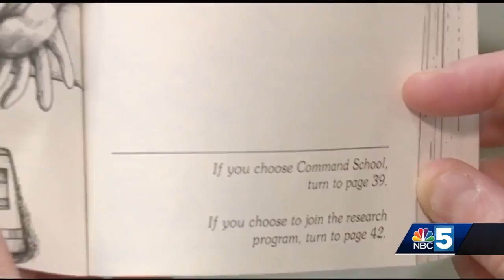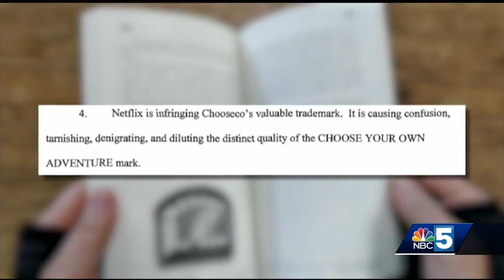VT Publisher suing Netflix